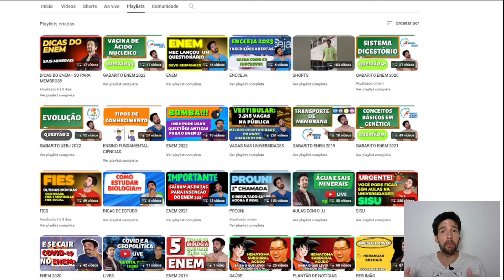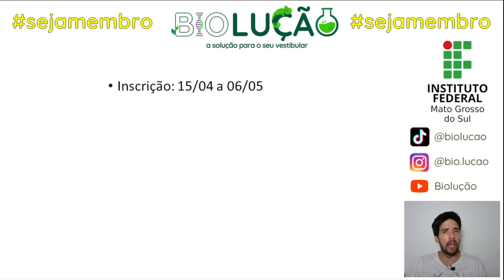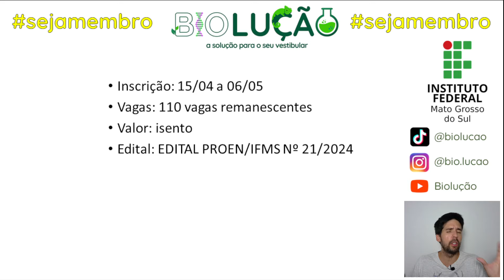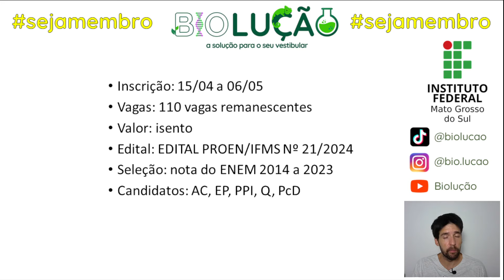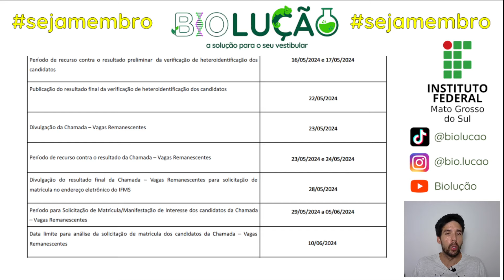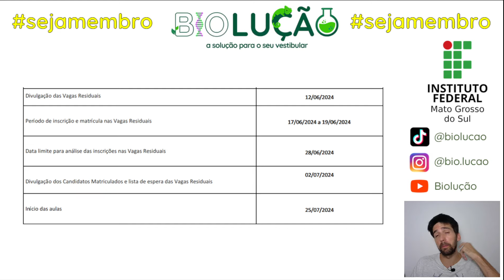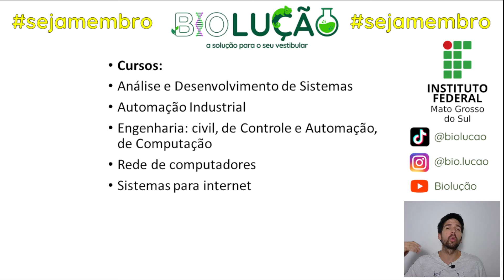110 VAGAS NA UNIVERSIDADE PÚBLICA!!! SÓ UTILIZAR A NOTA DO ENEM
Neste vídeo você saberá de uma universidade pública que está oferecendo vagas remanescentes. Veja este vídeo e não perca esta oportunidade.